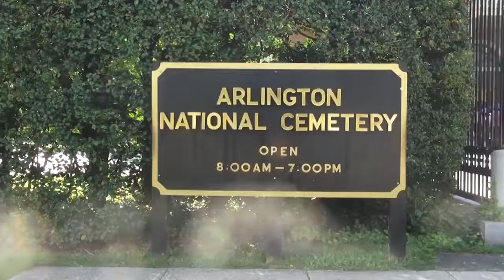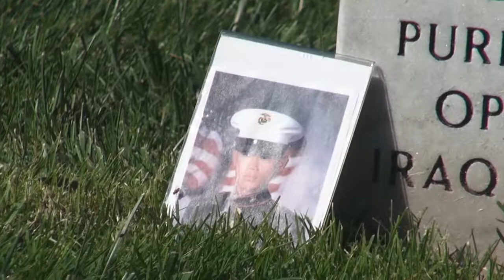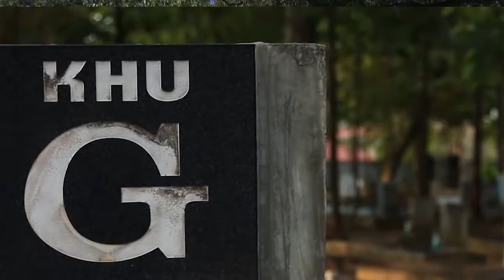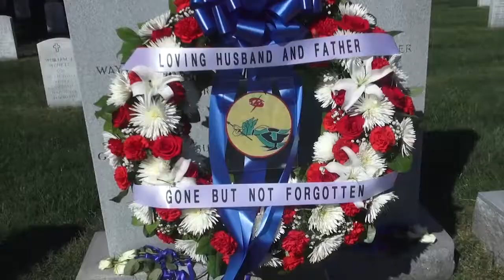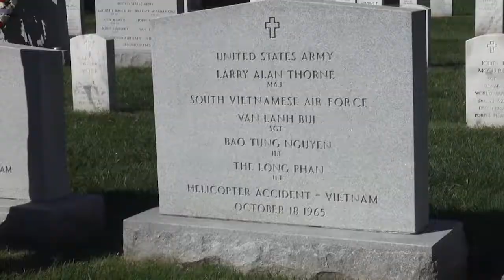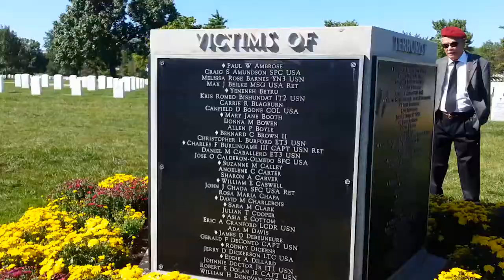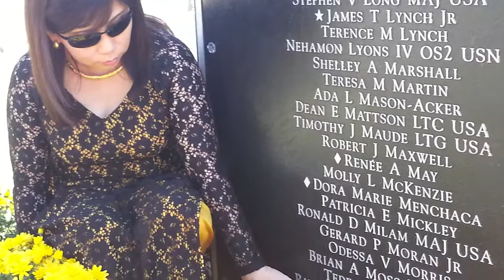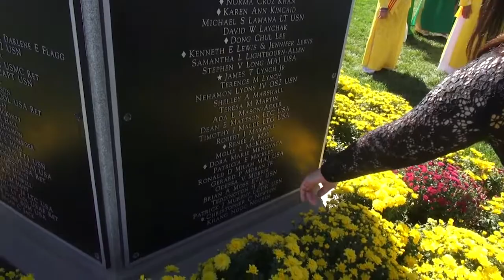TAO MO MUA THU 2017